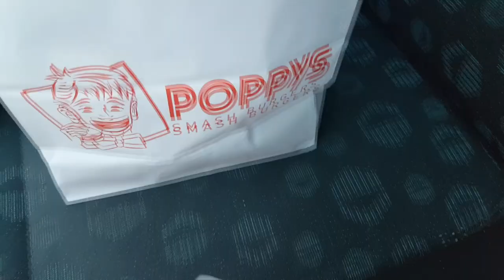POPPYS BURGER - É BOM OU NÃO?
Provamos o Poppys Burger, rede de hambúrgueres que está nascendo aqui na cidade de Rio Preto e já provocando algumas polêmicas. hehehe
Vídeo gravado no dia 9 de julho.
Lembrando que nosso objetivo não é prejudicar nenhum estabelecimento, e sim compartilhar nossa experiência pessoal, e claro, minha percepção pode ser diferente da sua!
Conta aí pra mim o que achou e também fique à vontade para sugerir vídeos de receitas e pratos para provar no delivery e etc.